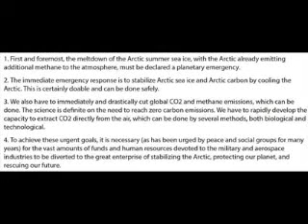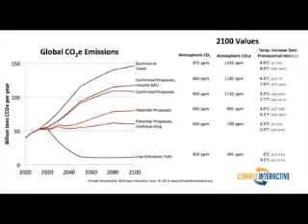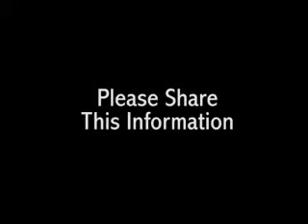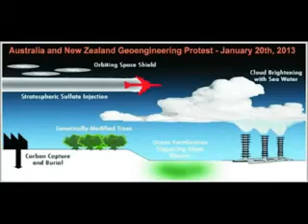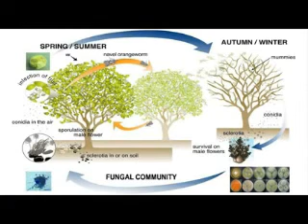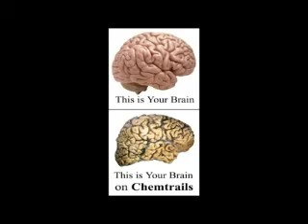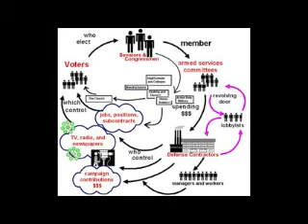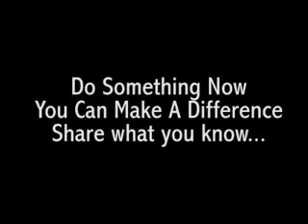PREPARE! CATACLYSMIC METHANE RELEASE INEVITABLE...POSSIBLE E.L.E. IN PROGRESS. PART 2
The governments cure. NUKE the freakin` atmosphere! Holy crap.We are screwed..